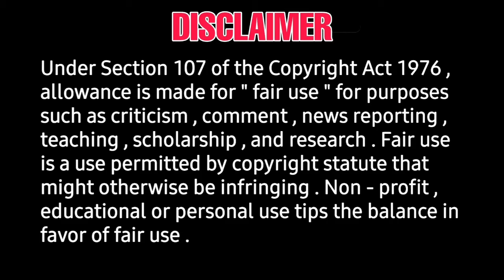Rama Rao On Duty Official Trailer Review & Reaction | Ravi Teja | Venu | Sarath Mandava | Divyansha